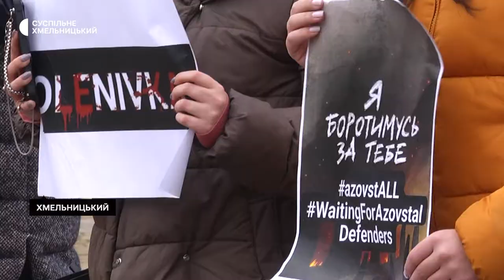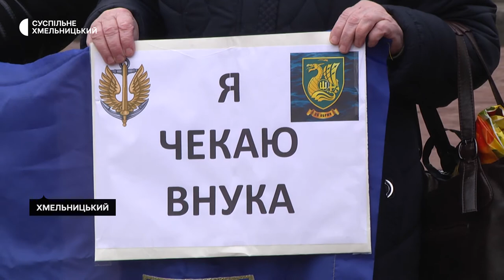"Будемо проводити акції, доки всі полонені не повернуться додому", - учасники акції у Хмельницькому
Більше пів сотні жителів Хмельниччини вийшли на останнє в 22-му році акцію підтримки військовополонених «Поверніть героїв додому!» - розповідає організаторка акції Леся Стебло. За її словами, на акції почали збиратися в серпні і проводитимуть їх, доки останній полонений не повернеться додому.